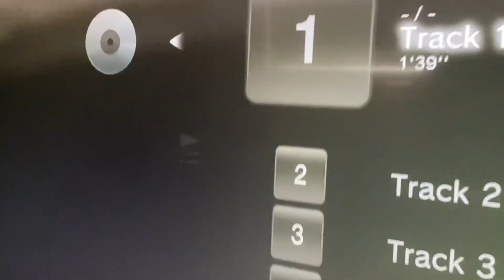Prologue At The Elgin Winter Garden Theatre